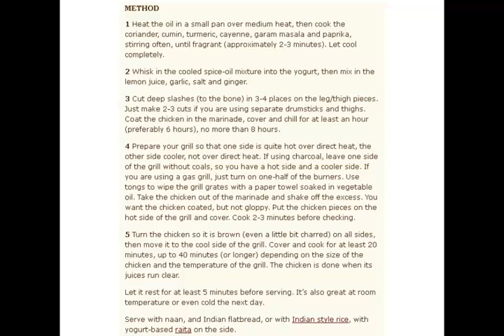Tandoori Chicken Recipe